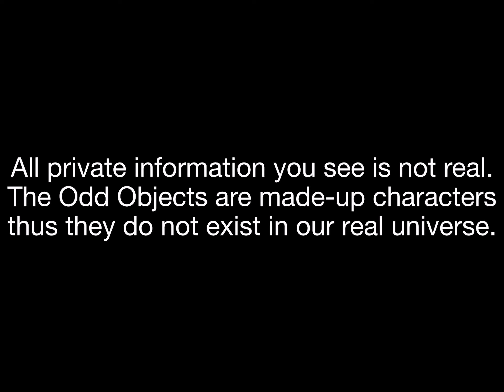Odd Objects 18: This Means WAR! Part 2: Oh No Corrupted Acorn!